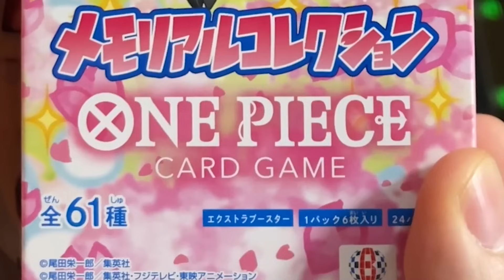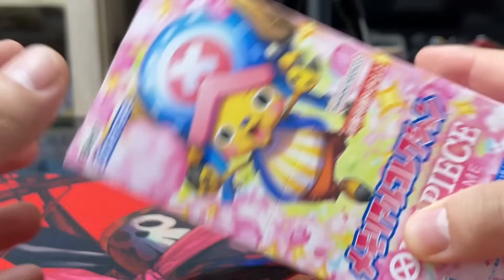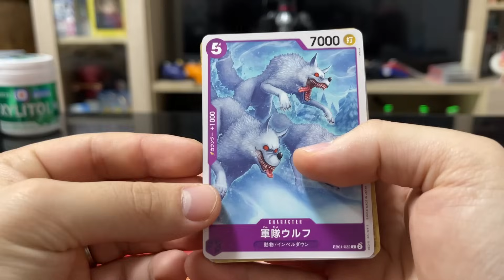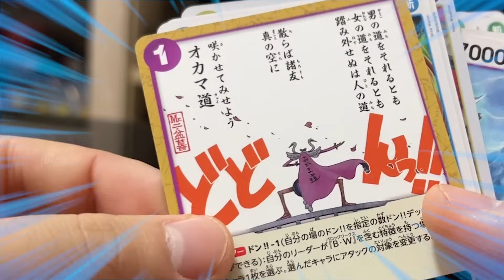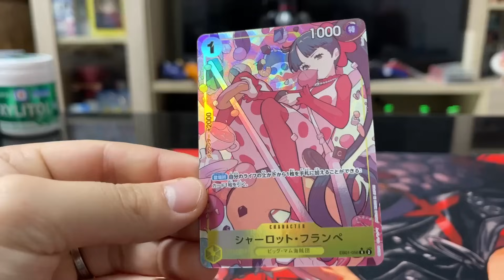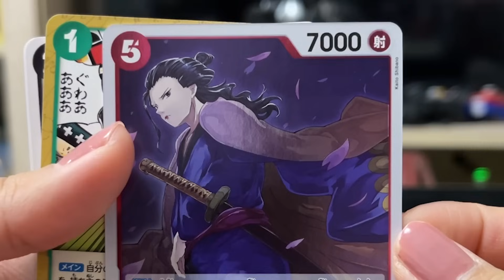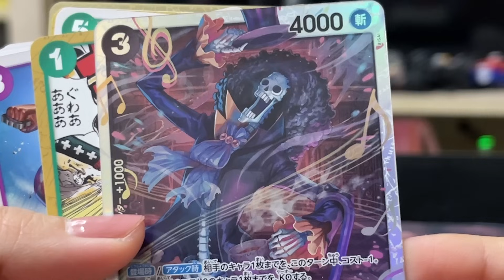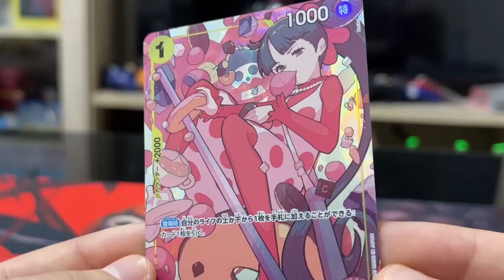ワンピースカードの記念ボックス1箱を夫婦で開封してみた🌸